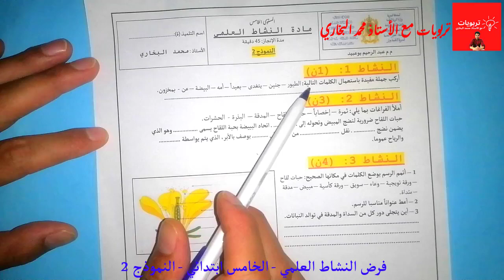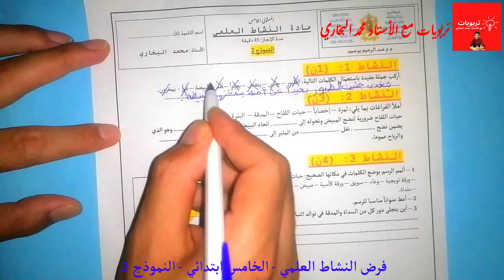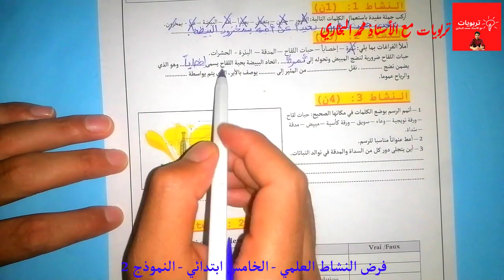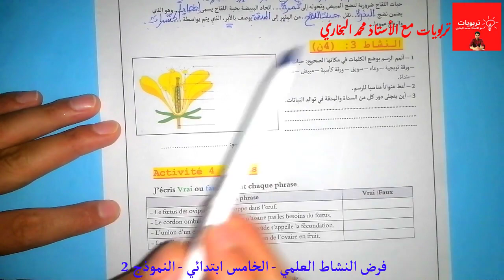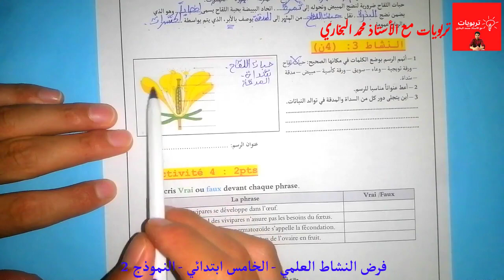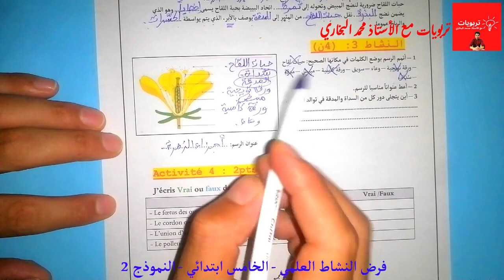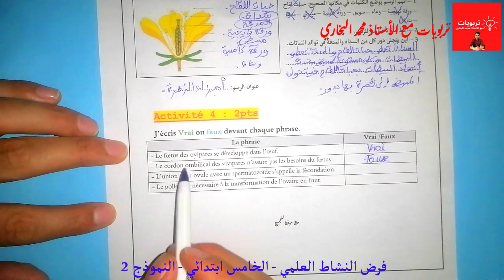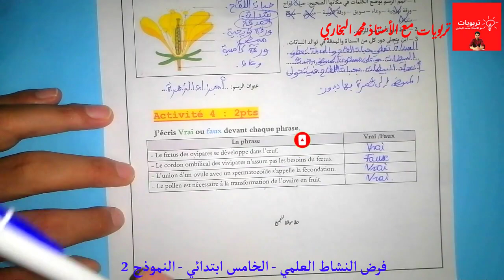فروض المستوى الخامس ابتدائي المرحلة الرابعة الدورة الثانية - النشاط العلمي النموذج 2